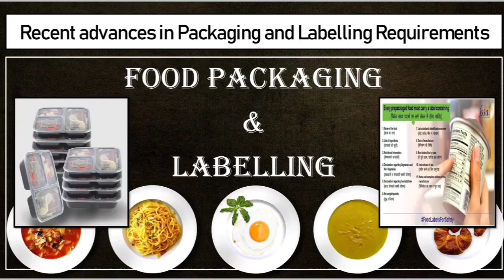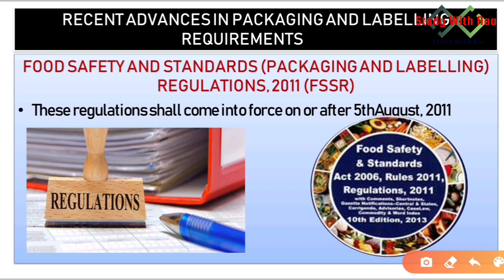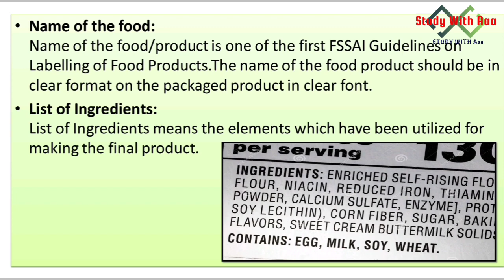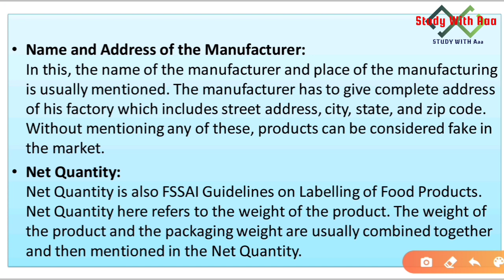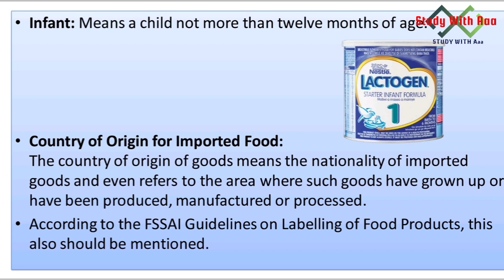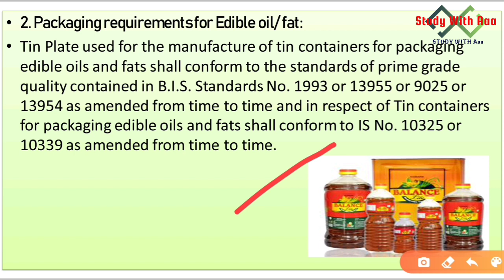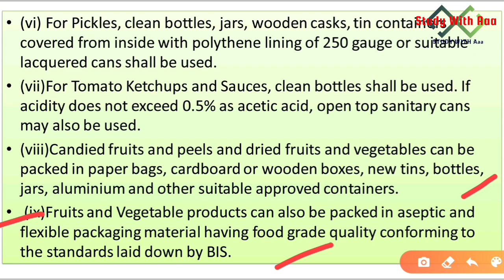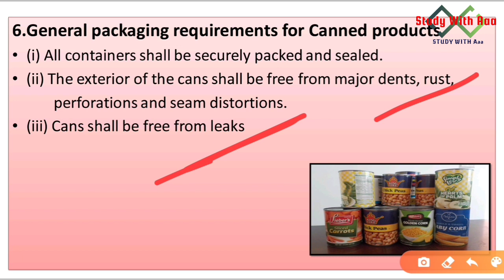Food Packaging And Labelling: FSSAI:Food Safety Officer/Technical Officer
FOOD SAFETY ACT ,2006 All Lecture 👇
Food Safety Act,2006 CH-07 Part 2
https:/youtu.be/CwBMc6tuw1E
About Channel
SwaEducation is a Education Based Channel channel which is made for specially to provide knowledge about government exam and Entrance
Exam.